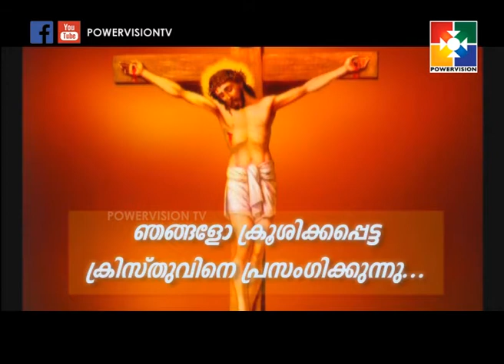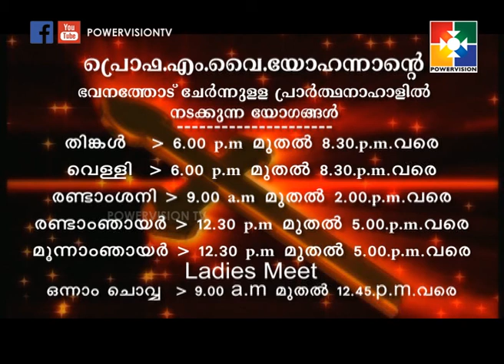Prof M. Y. YOHANNAN |AMRUTHADHARA | Powervision TV | epi # 116